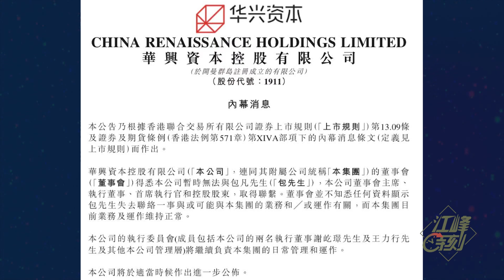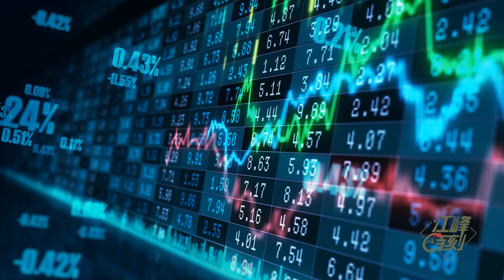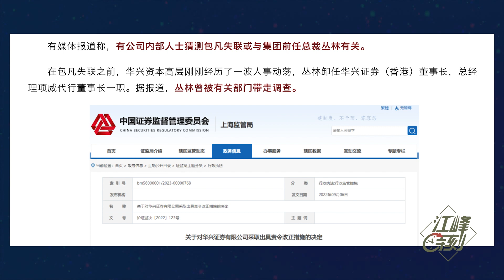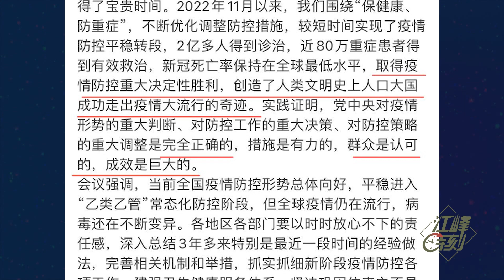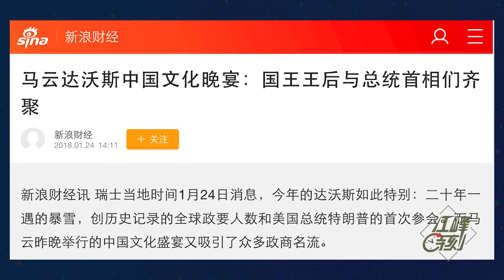第二個蕭建華？2億貸款翻舊帳涉高層內幕，銀行家包凡失聯，華興資本市值腰斬，民企與海外資本橋樑遭中共痛擊。習心眼小，包凡比王岐山還高？與馬雲犯下同一大忌【江峰漫談20230217第632期】